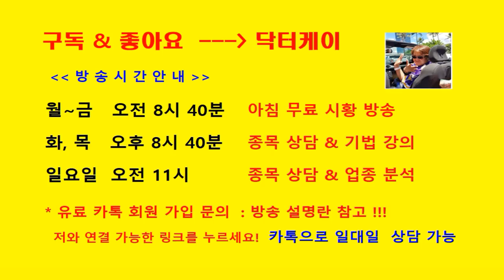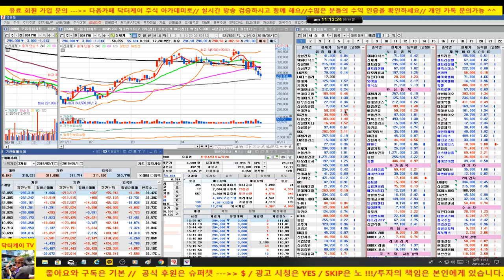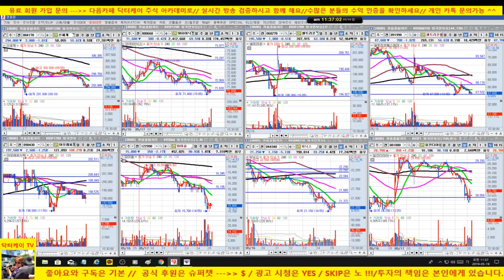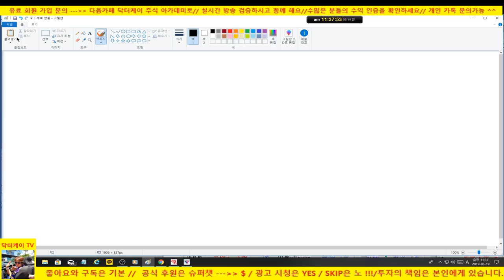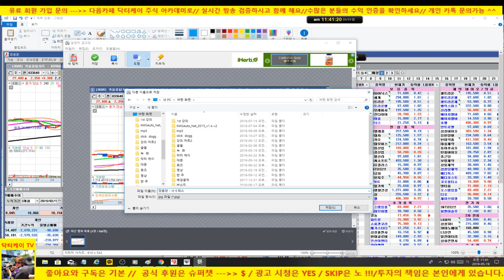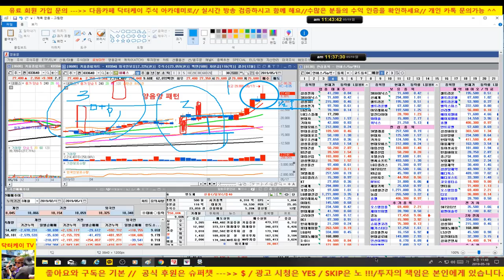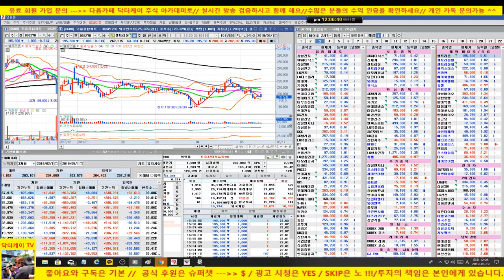[주식초보탈출방송]셀트리온, 셀트리온 헬스케어,신세계, sk 하이닉스 외 업종 대표주 분석/190519/대한민국 No.1 닥터케이 주식아카데미